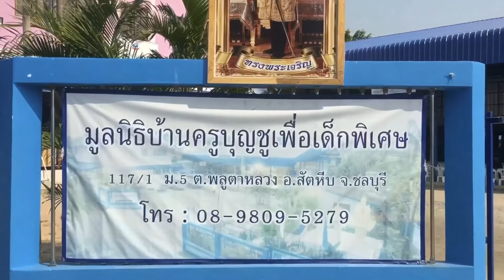Welcome to Chonburi - Becky bo from (THAILAND)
จิตอาสาของทางคณะศิลปศาสตร์ มหาวิทยาลัยรางมงคล วิทยาเขต จักรพงษ์
จัดทำขึ้นเพื่อเก็บเป็นความทรงจำเล็กๆน้อยๆและสงเสริมการท่องเที่ยวไทย
ถ้าใครสนใจจะไปทำบุญตัวอย่างในคลิปไปบริจาคของให้เด็กพิเศษ
ที่บ้านลุงบุญชู ได้ที่ บ้านครูบุญชูเพื่อเด็กพิเศษ boonchoo home
โทร 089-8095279 สัตหีบ ใกล้วัดเขาบายศรี เขตติดต่อระยอง
ฝึกหัดค่าาา ผิดพลาดประการใดขออภัยมา ณ ที่นี้ อิอิ